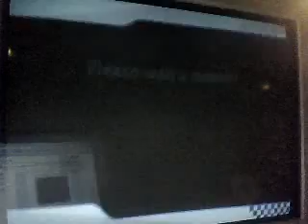Mario Kart Wii: Clawgorth43 vs Pucci Part 2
We now continue with racing. Dry Bowser is on a roll.